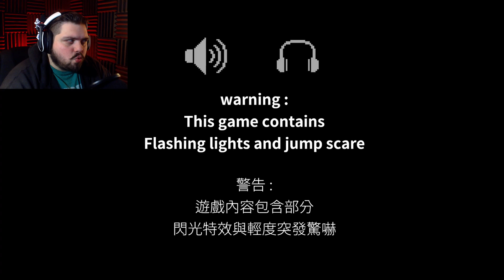Deep Fog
Welcome back to Jar Red Gaming! In this video we will be checking out Deep Fog.

About the game:

The story of the new night guard and the watchdog working in the cemetery, and there seems to be a little more uninvited guests tonight.